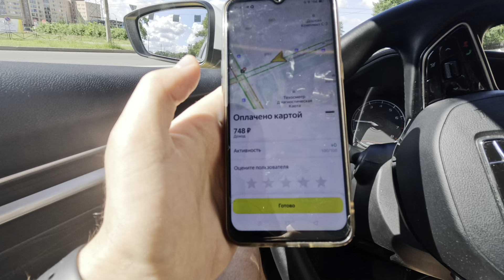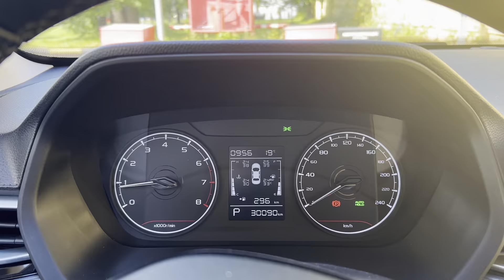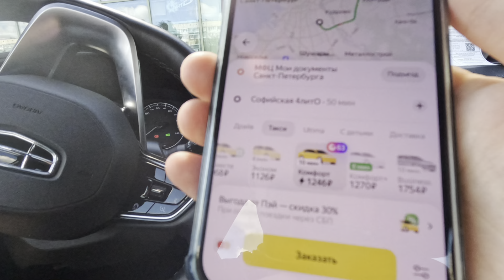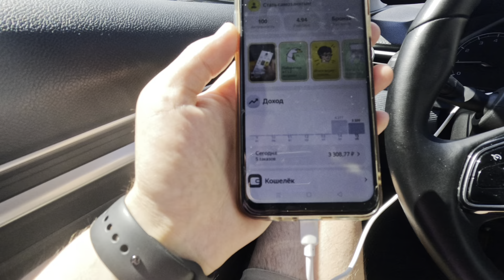САМЫЙ ОПТИМАЛЬНЫЙ ТАРИФ ДЛЯ РАБОТЫ В ЯНДЕКС ТАКСИ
ПРОГРАММА EXPERT PARK 2.0 ДЛЯ ПАРКОВЫХ САМОЗАНЯТЫХ И ИП:
- 5 баллов приоритета
- Круглосуточная техподдержка
- ⁠Возможность работать как ФИЗ ЛИЦО. Комиссия парка 50р в сутки. Подробнее информацию можно уточнить в тех поддержке

☑️ JUMP TAXI
☑️ ЕXPERT PARK
☑️ ТАКСИАГРЕГАТОР
☑️ Яндекс. ПРО

ТЕХПОДДЕРЖКА 💻
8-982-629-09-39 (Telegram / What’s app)